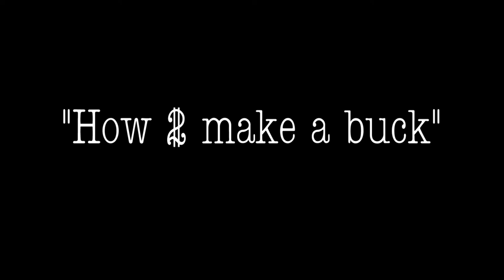"How 2 Make a Buck"